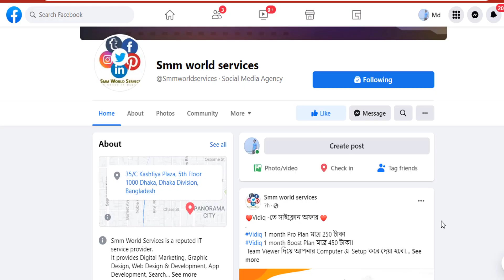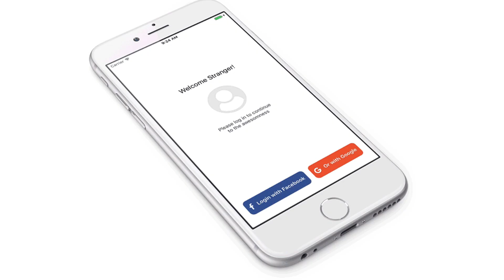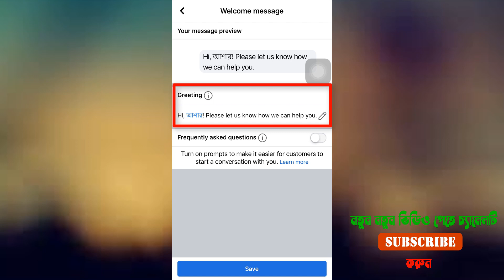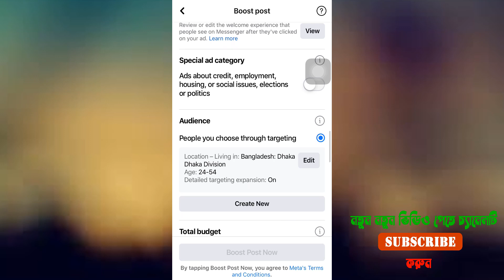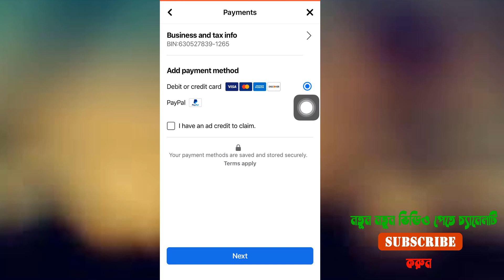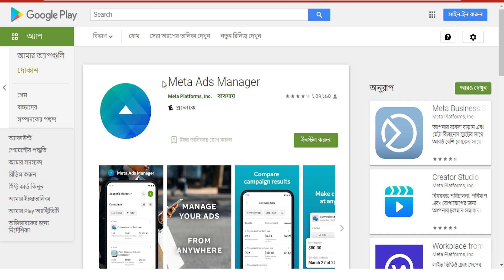How To Boost Facebook Page | ফেসবুক পেইজ বুস্ট করুন মোবাইল দিয়ে